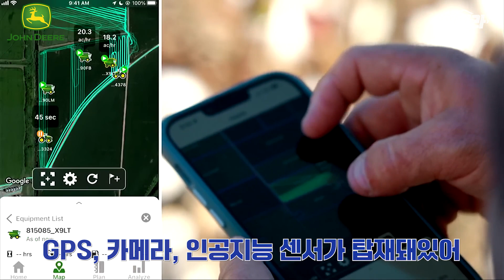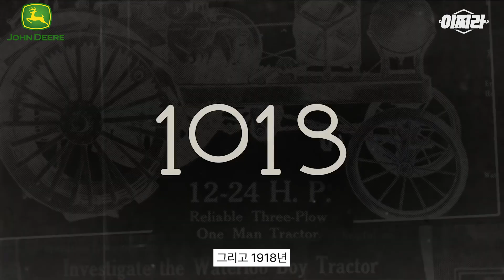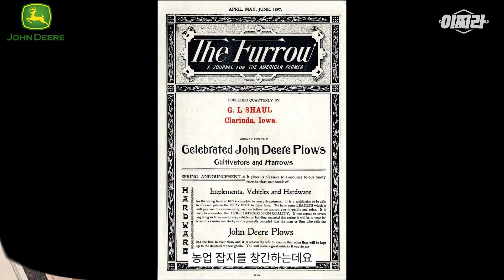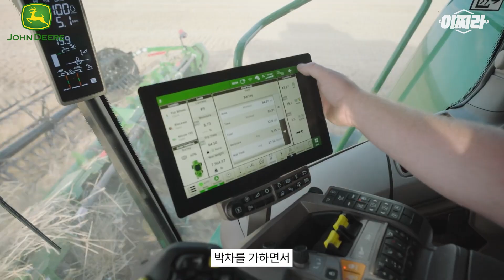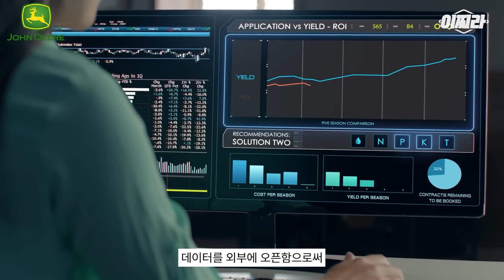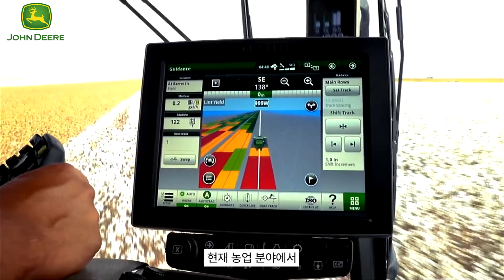농업의 미래를 바꿀 게임 체인저, 존 디어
농업계의 테슬라로 불리는 존디어 읽어보았습니다

0:00 자율주행이 가장 쓸모있게 쓰인 ‘트랙터’
1:47 185년 전 창업한 농기계 회사
3:20 세계 최초의 콘텐츠 마케팅
4:03 플랫폼 비즈니스로 Digital Transformation